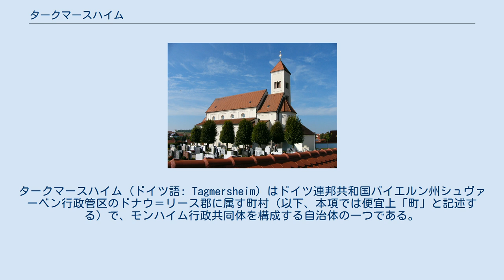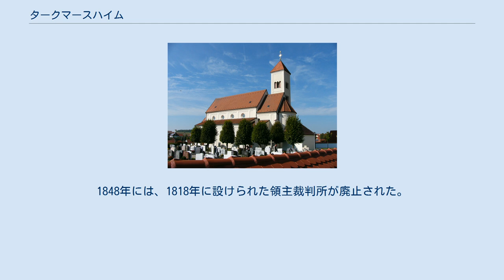タークマースハイム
タークマースハイム (ドイツ語: Tagmersheim) はドイツ連邦共和国バイエルン州シュヴァーベン行政管区のドナウ＝リース郡に属す町村（以下、本項では便宜上「町」と記述する）で、モンハイム行政共同体を構成する自治体の一つである。
 タークマースハイムはアウクスブルク開発計画地域に位置する。
 タークマースハイムの教会 オッティング家の家族が所有していたタークマースハイムの水城は1523年にシュヴァーベン同盟により破壊され、再建されなかった。
城の所有者は盗賊騎士のハンス・トーマス・フォン・アプスベルクの支持者と見なされた。
オッティング家は男系後継者がなく、1578年に断絶した。
タークマースハイムは1800年までアムト（地方行政機関）の所在地であり、1672年からペスタロッツィ伯領に属した。
1800年以後、この町はバイエルン選帝侯領の一部となりホーフマルクが設けられた。
ペスタロッツィ伯は、この頃でもまだ、この町の上級裁判権を有していた。
1848年には、1818年に設けられた領主裁判所が廃止された。
 町長は、2020年5月1日からペトラ・リーデルスハイマー (CSU) が務めている。